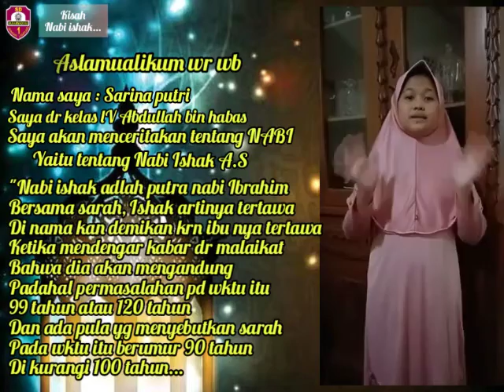Video Lomba Kisah Nabi "Ishaq AS" Oleh Sherina Putri Ratuliu Siswa Kelas 4 Abdullah Bin Abbas